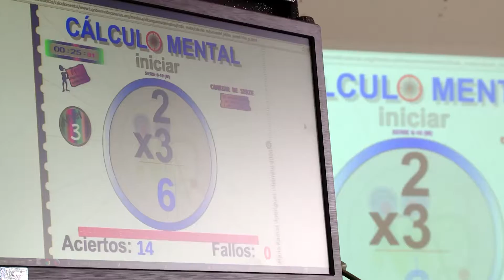Telefónica y Juan Diego Flórez presentan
El proyecto global SinfoníaDigital, que integra tecnología y música para la inclusión educativa de niños de escasos recursos, fue presentado por el presidente de Telefónica, César Alierta, y el tenor peruano y embajador de Telefónica, Juan Diego Flórez.